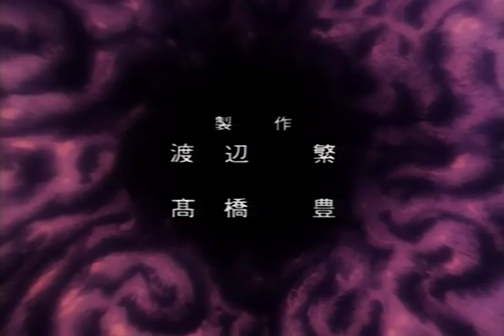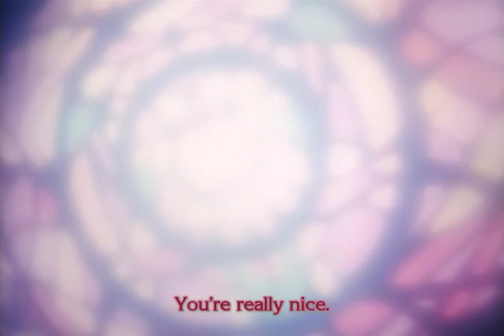[ANIME OVA] Shamanic Princess [EPISODE 5][PART 1/2]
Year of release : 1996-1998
Director : Mitsuru Hongo (eps 1-4) & Hiroyuki Nishimura (eps 5-6)
Production : Triangle Staff, Bandai Visual, MOVIC

In the Guardian World, there live magic users and Neutralizers whose goal is to protect the Throne of Yord -- the source of their power. When the Throne is stolen from its place of rest, it's up to Tiara and her furry familiar Japolo to find it... but things aren't always as they seem. Beneath the façade of a simple painting lies the true identity of the Throne of Yord, and beneath the pretense of a simple theft lies the real reason it was stolen... a reason that may end up costing Tiara and her friends their very lives!